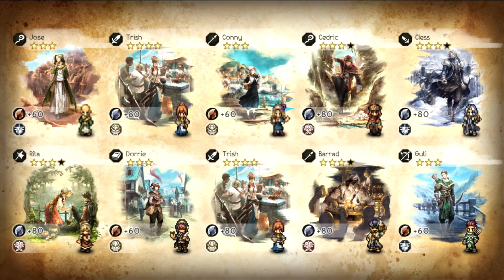Sazantos & Signa Pulls | Flameguard & Debuff Queen | Octopath CotC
My wife Signa is finally here and we are pulling to get her and her ultimate to level 10, along side grabbing at least a copy of our Warrior God Sazantos! Signa is THE top tier unit, seeing wide spread use for years to come, being the best in slot debuffer in the game. And Sazanto's release marks the completion of the Sword of the Continent combo, with Elrica & Odio-O!

thx for watching.